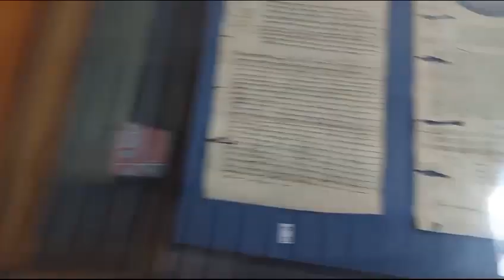ঢাকার নবাবদের গোলাপী প্রাসাদ আহসান মঞ্জিল পার্ট 8-Ahsan Manzil Pink Palace of Nawabs of Dhaka Part 8